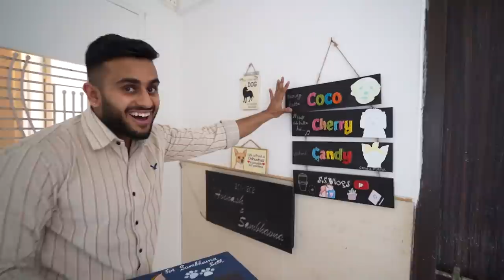Meeting @SambhavnaSethEntertainment and Her Family in Mumbai😍